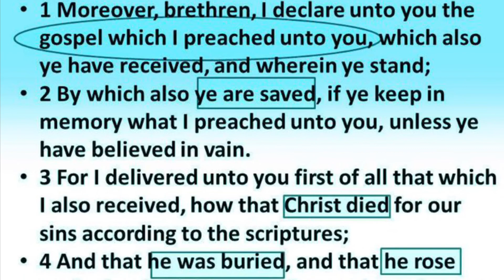Morning devotional January 3, 2022